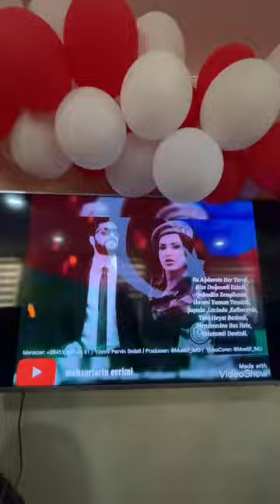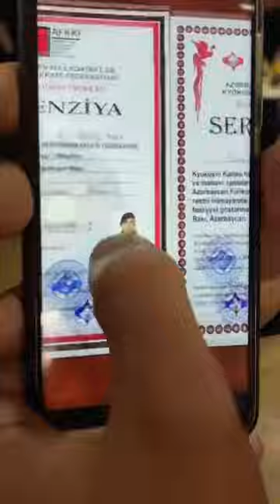Aygun Agayeva Yeni İl Gunu Usaq Evinde İzleyin 2022